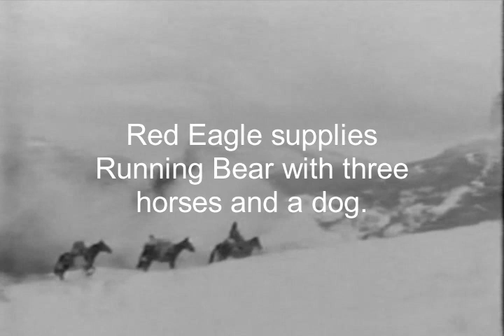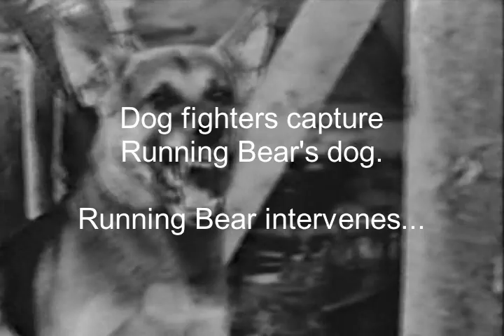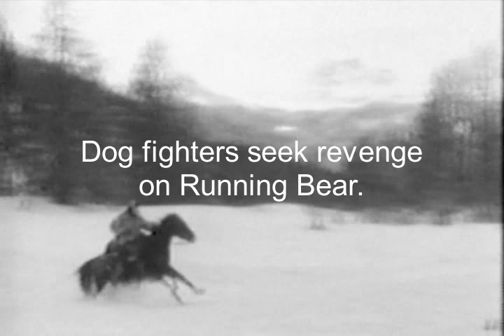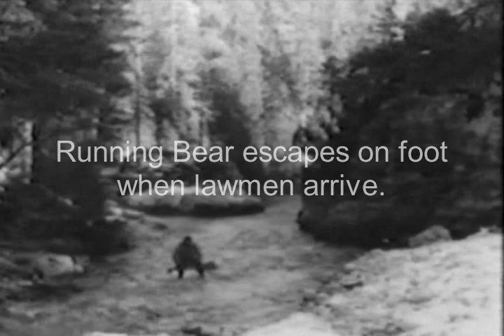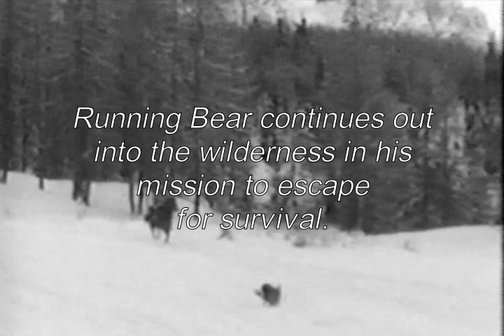RUNNING BEAR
Running Bear escapes out into the wilderness; his mission is to survive at all costs.